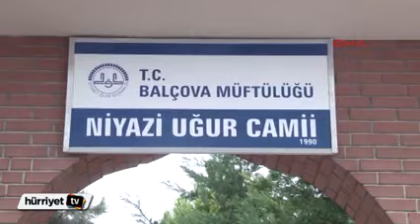Ergüder Yoldaş'a son görev